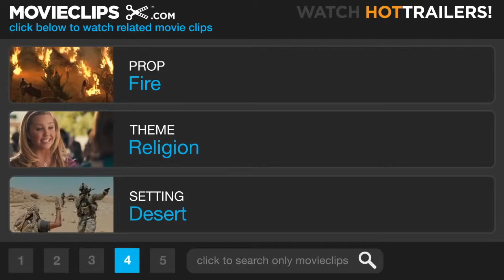Black People Meet To Get $50,000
Sharing with my subscribers my favorite part of the 10 commandment. As I curate the most eye opening parts of the upload of the original supplier Movieclips.com I take my hat off to you. This is where black people meet.